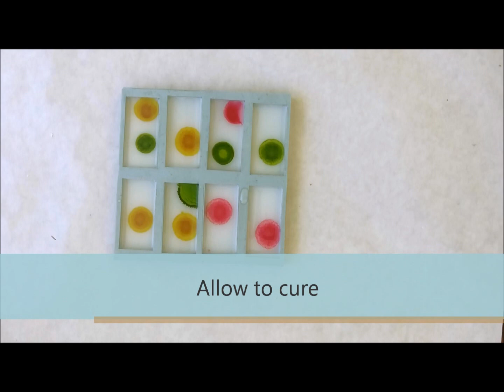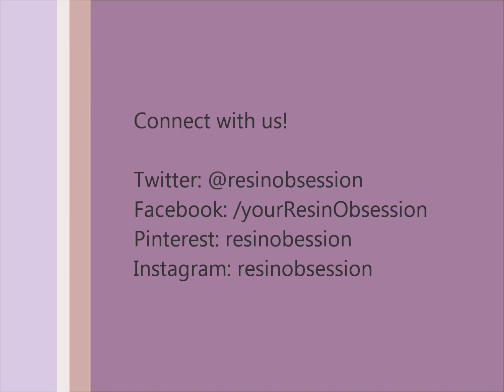How to make resin and ink pendants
See how to make unique art pendants using resin and ink.  Get the full tutorial including a supply list